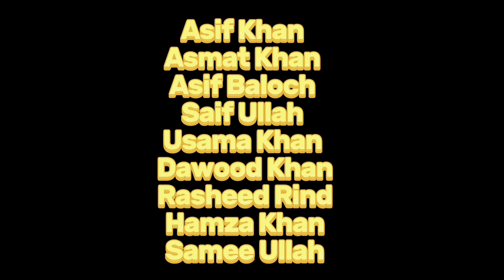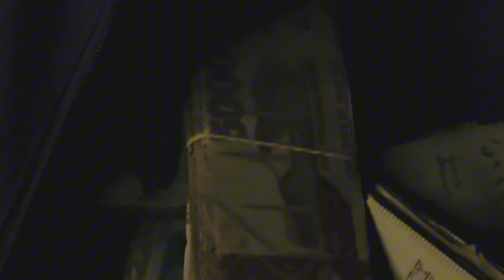Quetta Production Films Producer Noman Khan Directed By Waheed Baloch Main Actor Salman Khan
Quetta Production Films 🎥 Producer Noman Khan Directer Waheed Baloch Main Model Salman Khan